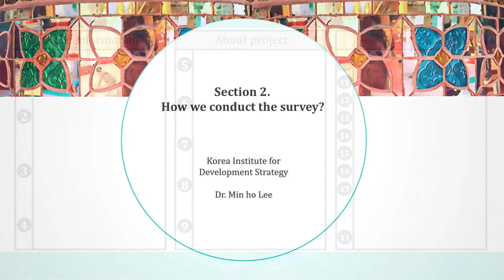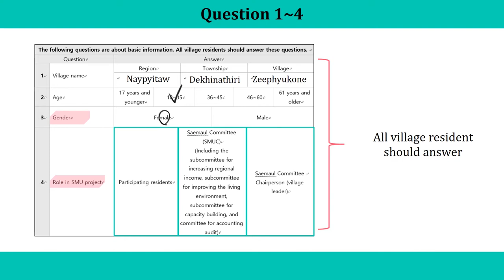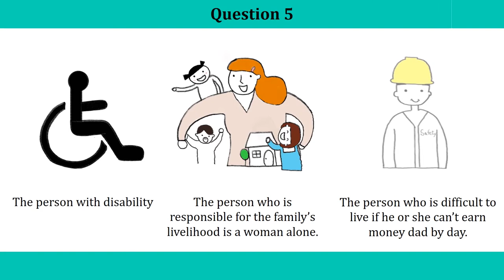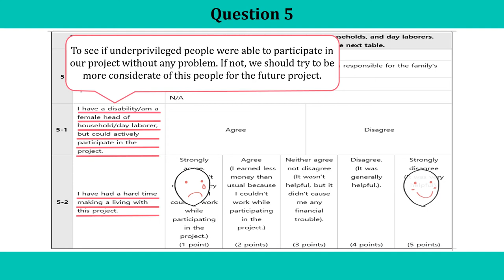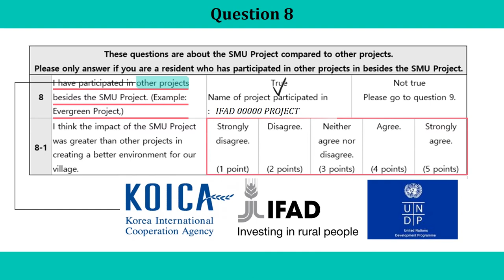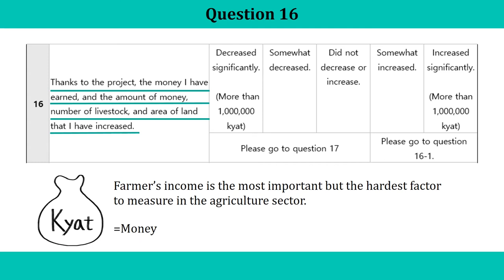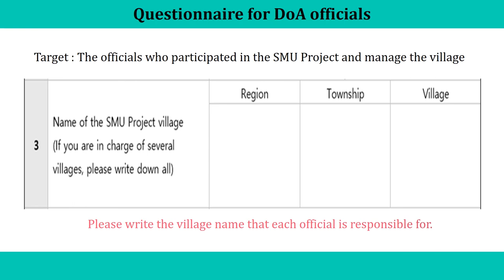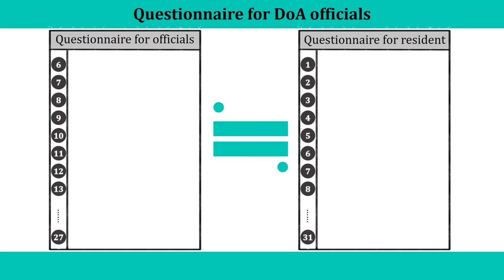KOICA SMU PROJECT_End-of project evaluation on-line lecture 2 by KDS